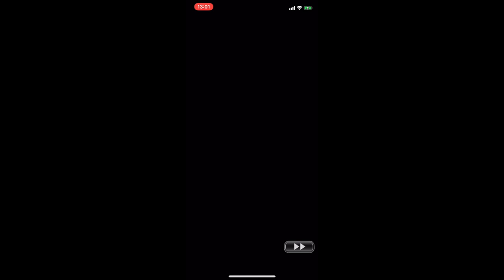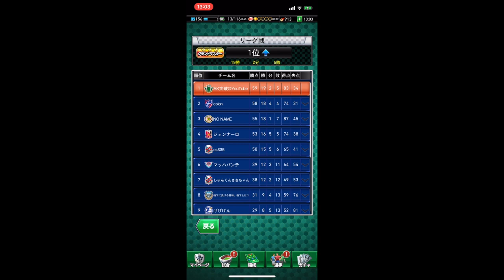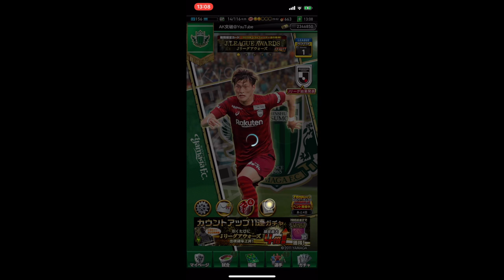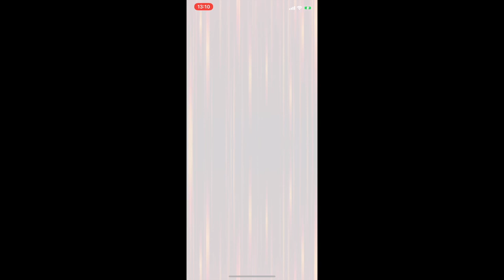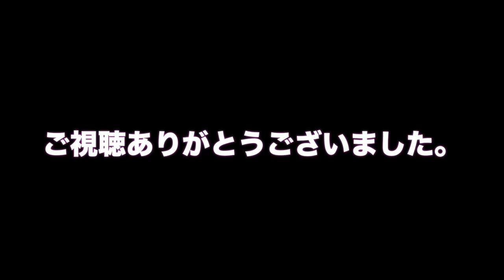jクラ攻略 クラブチャンピオンシップ グランドマスターリーグ最終節とカウントアップ11連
jクラ攻略　クラブチャンピオンシップ
グランドマスターリーグ最終節とカウントアップ11連

・グランドマスターリーグ速報
・カウントアップ11連ガチャ×2

Jクラ攻略　クラブチャンピオンシップ　ガチャドー　カウントアップ11連×3

jクラ攻略　クラブチャンピオンシップ トロフィーランブル ５倍打ち打法と追いガチャ

クラ攻略　クラブチャンピオンシップ　ガチャドー　カウントアップ11連×2

Jクラ攻略　クラブチャンピオンシップ　トロフィーランブル速報 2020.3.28

ガチャ PICK UP PLAYER
柏 好文（かしわ よしふみ、1987年7月28日 - ）は、山梨県南巨摩郡増穂町（現富士川町）出身のプロサッカー選手。ポジションはミッドフィールダー。Jリーグ・サンフレッチェ広島所属。

旧・南巨摩郡増穂町の出身。長谷川悠は小学校の同級生であり、共に増穂サッカースポーツ少年団でサッカーを学ぶ。中学は地元強豪・フォルトゥナSCでプレー。

2003年、名門の山梨県立韮崎高等学校へと進学する。2年先輩に千野俊樹。2004年高校2年時のインターハイでベスト8に進出、この頃から名を知られるようになる。

2006年、国士舘大学へ入学、大学サッカーの強豪・国士大サッカー部 に入団する。同期に伊東俊・内藤圭佑・先崎勝也がいた。3年上の先輩に養父雄仁・柴崎晃誠、1年後輩に塩谷司がいる。柏も大学1年からレギュラーに抜擢され関東大学リーグ新人王、大学3年時関東リーグベスト11、大学4年時には全日本大学選抜に選出された。関東1部通算は66試合25得点を記録、大学3年時に出場した天皇杯では4試合で2得点を挙げる活躍を見せている。

2010年、柏の地元チームであるヴァンフォーレ甲府に入団する。柏はこの年、唯一の大卒ルーキーであった。当初から試合出場を重ね、2011年5月にプロA契約に移行したものの、その存在が際立つのは2012年城福浩が甲府監督に就任して以降のことである。(なお、後のインタビューで柏は城福への感謝を語っている)この年、J2全42試合中41試合に出場しチームのJ2優勝およびJ1昇格に貢献した。 2013年は開幕戦より右MFとして出場、シーズン途中のシステム変更に伴い自身も右ウイングバックへとポジションを移し、豊富な運動量を生かしてチームの中心となり全試合に出場、4得点を記録し残留に貢献した。

この柏の活躍により、他のJ1チームから獲得オファーが続出した。2012年末には名古屋・清水などから甲府を上回る好条件でオファーされたが甲府に残留、2013年末には川崎・横浜FM・新潟・C大阪・広島などからオファーが届き甲府も残留に向け交渉を進めていた。

2014年、柏はサンフレッチェ広島へと完全移籍した。背番号は甲府時代と同じ18。リーグ戦序盤はキャンプでの怪我により出遅れたものの完治後は左右両サイドをこなし広島のサイドを活性化し、シーズンを29試合出場2得点で終えた。

2015年、開幕戦から左のウイングバックとしてレギュラーに定着。チャンピオンシップ決勝の第1戦のガンバ大阪戦ではベンチスタートだったが、後半から途中出場して1得点1アシストをあげる活躍でマン・オブ・ザ・マッチに選ばれた。第2戦でも清水航平に変わって後半から途中出場すると、優勝を決める浅野拓磨の貴重な同点ゴールアシストした。

その後、副キャプテンを務めるなど広島の絶対的存在として主力に定着。

2018年は4-4-2の左サイドハーフを主な主戦場とした。

2019年、チームのフォーメーションが3-6-1に戻ったことに伴い、左ウイングバックとして出場。これまでの武器であったチャンスメイクとドリブルに加え、得点力が向上し、J1リーグ8ゴール4アシストの結果を残す。8ゴールは同シーズンチームトップの数字となった。